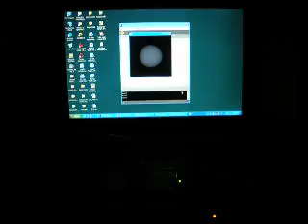Digital ball reflection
Through processing, I controlled both an analog ball and a digital ball of brightness.